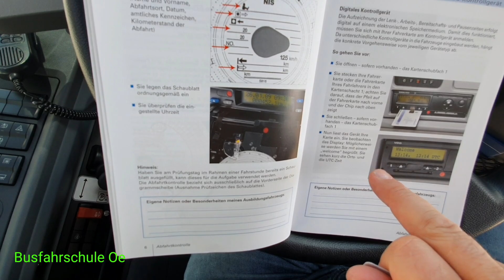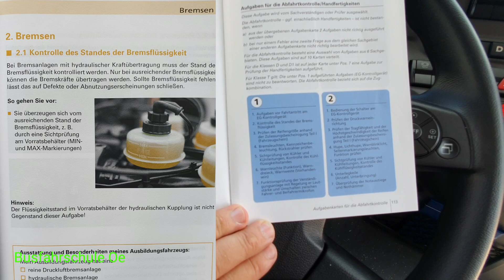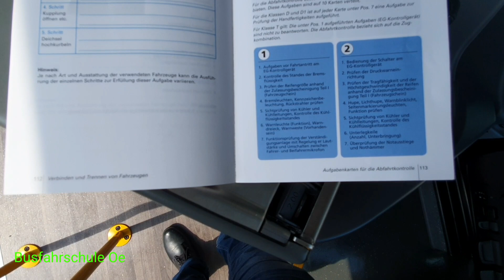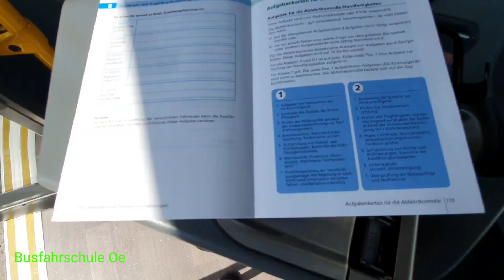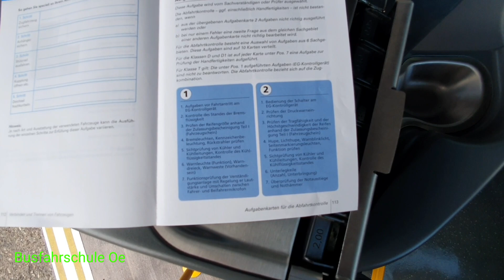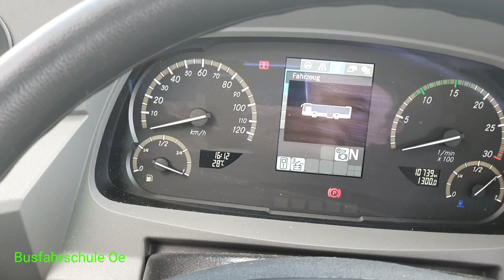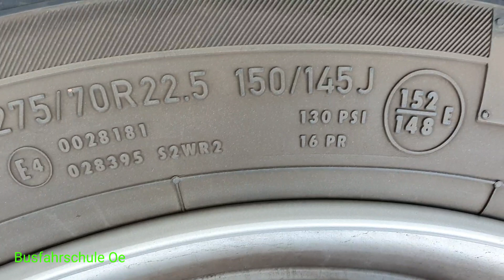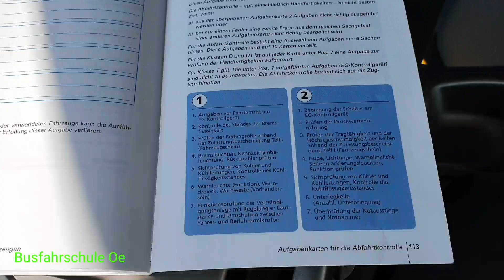Abfahrtkontrollkarten 1&2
Hier versuche ich die Abfahrts Kontroll Karten was für die Prüfung erforderlich ist euch zu erklären.

wenn ihr Fan Artikel haben wollt besucht auch mein Online Shop.